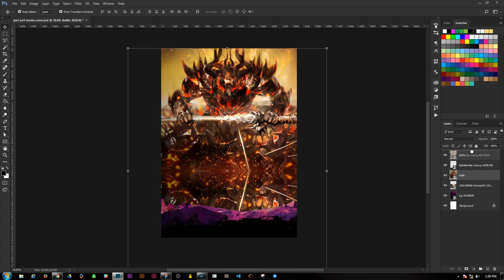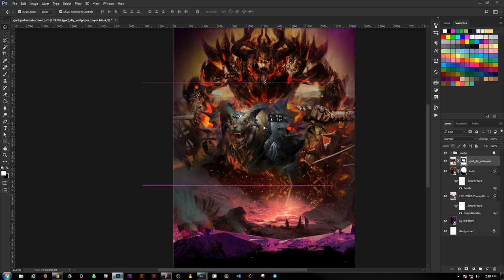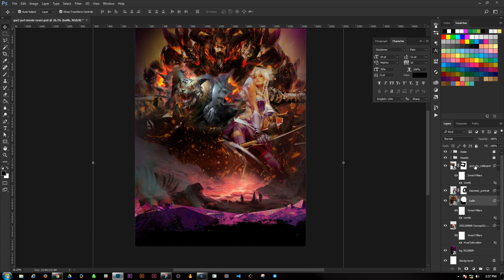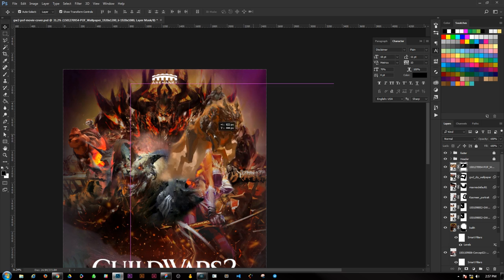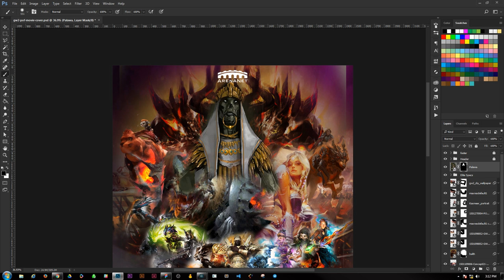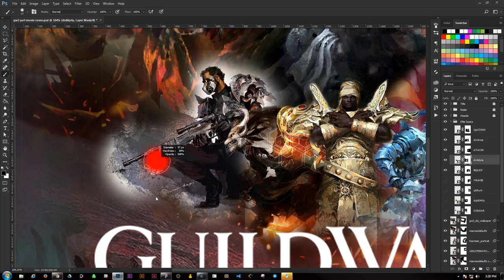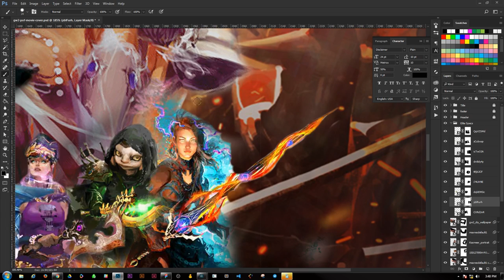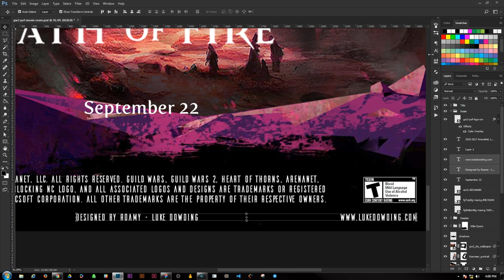Guild Wars 2 Path of Fire Movie Poster - Speed Art (Photoshop Guildwars2)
The Guild Wars 2 next expansion Path of Fire has just been announced. In honor of that I wanted to make some art, the game has episodic like content released for its story. It felt very fitting to make the upcoming release its own movie style poster.

Thanks